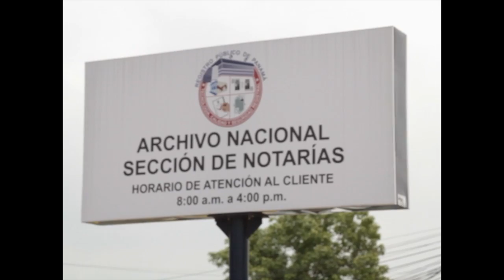Registro Público consta con nuevas instalaciones para sección de notarías